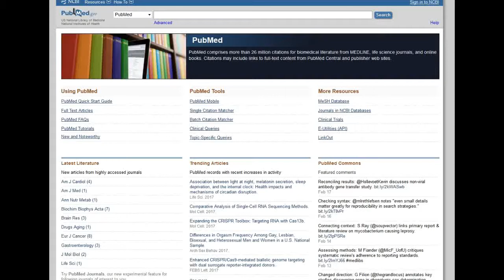PubMed: Limiting to Free Full-text Results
PubMed is a great source for health information from the National Institute of Health. Some of your search results may not have the full article attached or may require you to pay a fee to read the full article. You can limit your search results to only articles that are available for free, however. Here's how! [Note: this video has music but no talking]

Here are the steps shown in the video:
1.
2. Type in the keywords for your topic, then click "Search"
3. In the left sidebar, click on "Free full text"
4.The only results that you will now see are articles with free full text available
5. To read an article, click on an article title in the results list
6. Click on the Full text link provided in the upper right corner of the article info screen (usually marked as "free")